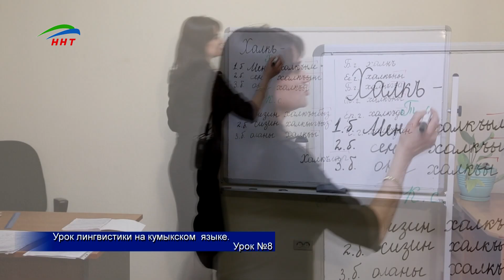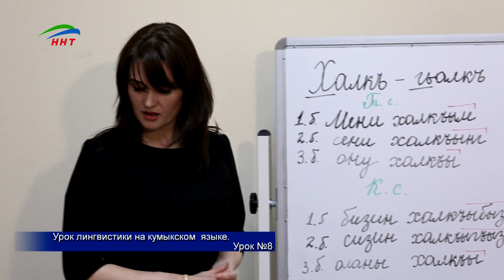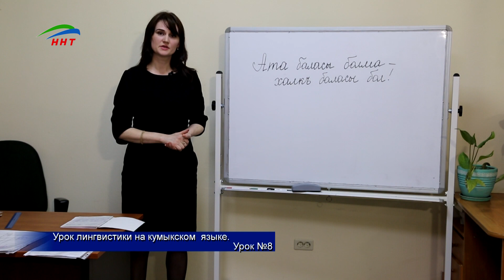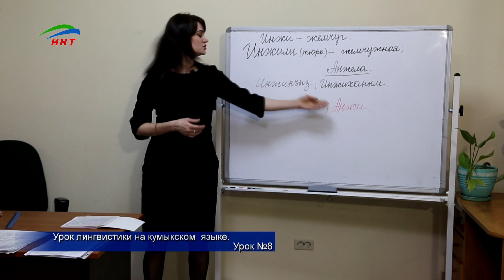Уроки лингвистики. Кумыкский язык. Урок 8